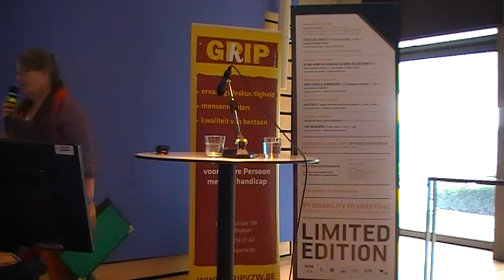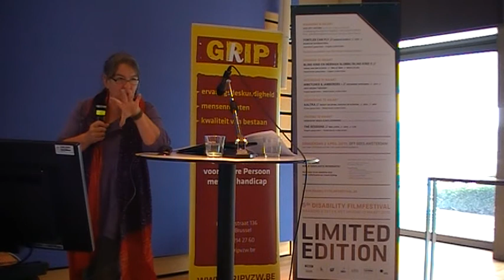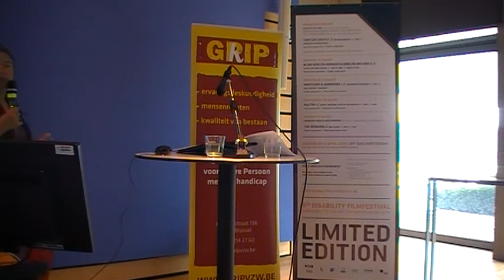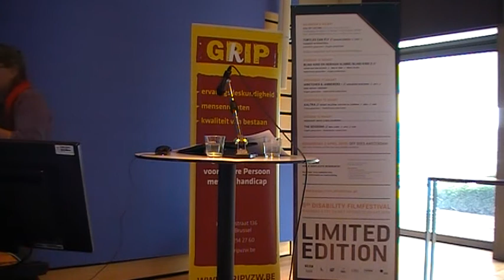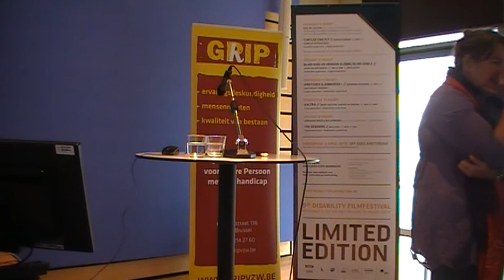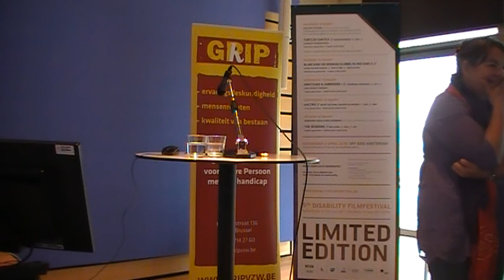Lecture Jane Buckingham: Disabling Disease: Challenging the stigma of leprosy in the colonial